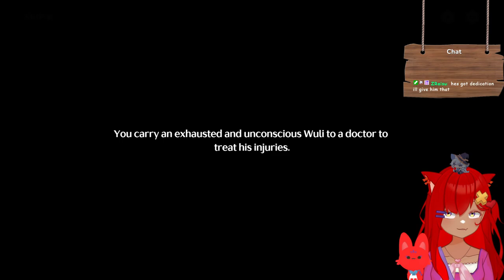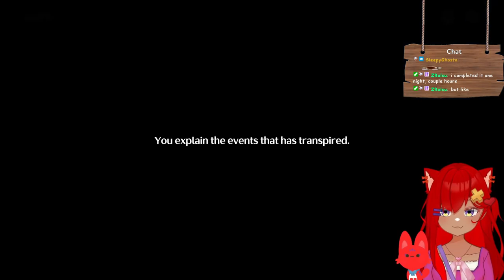BEST Story by FAR | Changli Companion Story Quest: Immortal Blaze | Wuthering Waves FULL Reaction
I adore Changli. She's the wuthering waves version of me and her story was absolutely heart-jerking. The best character and story in wuthering waves by FAR.